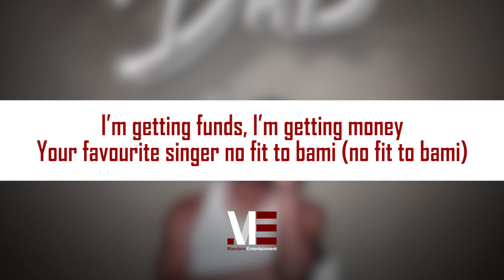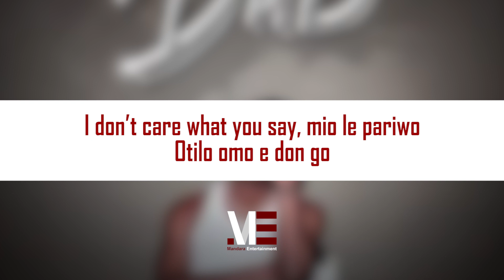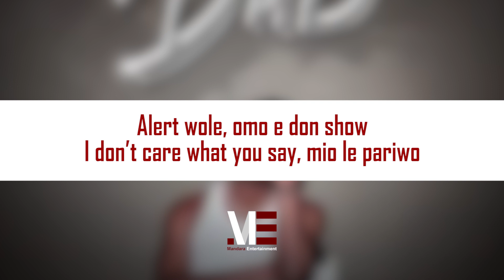Bella Shmurda – In Charge (Official Lyric Video)